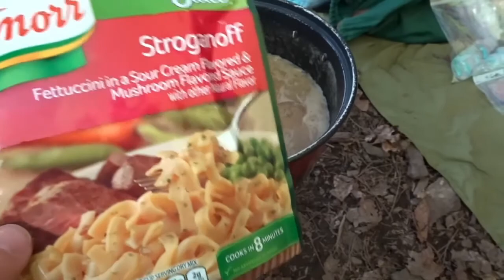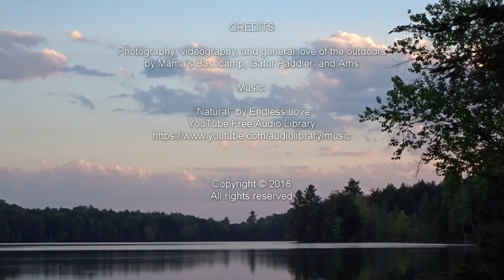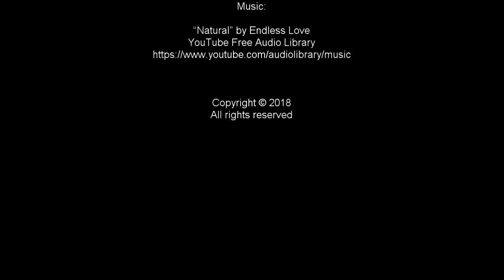Sylvania Wilderness 2018 - Day 2